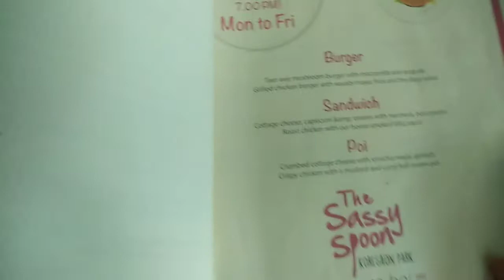The Sassy Spoon - Sunday Brunch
This Weekend my family and I went to Sassy Spoon in Koregaon Park, Pune and the experience was fabulous.

Lane Number 7, Inside Saskriti Lifestyle , Next to State Bank of India, Ashok Chakra Society, Meera Nagar, Koregaon Park, Pune, Maharashtra 411001